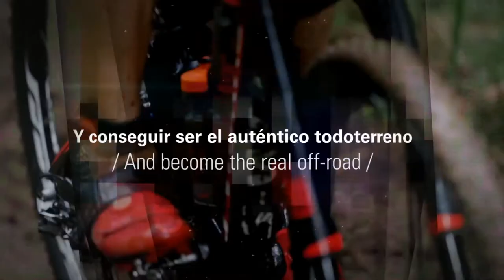Rubén Ruzafa | 2017, una temporada para convertirse en 4x4.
Hasta hoy, Rubén es 3x3 (3x Campeón del Mundo Xterra y 3x Campeón del Mundo ITU). En esta temporada 2017, y en las fechas adjuntas al video, puede conseguir ser el auténtico todoterreno, ser 4x4... ¿Qué pasará finalmente?